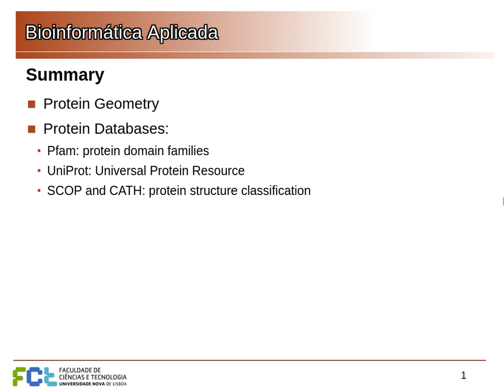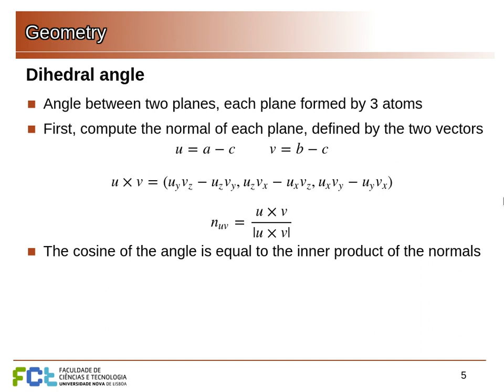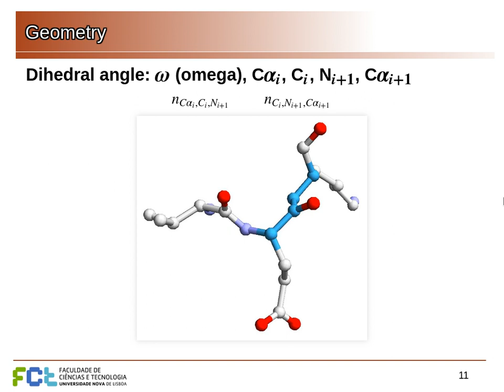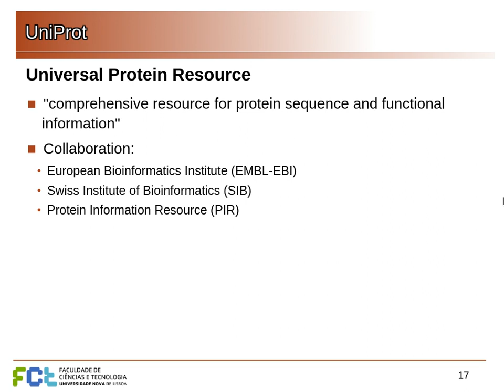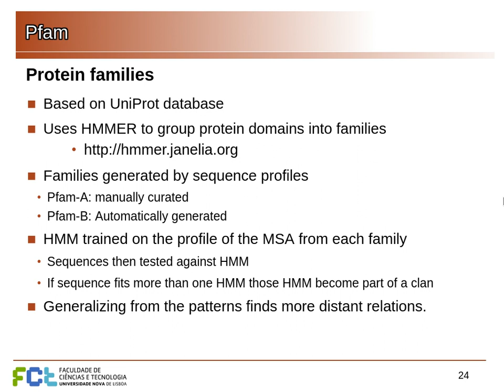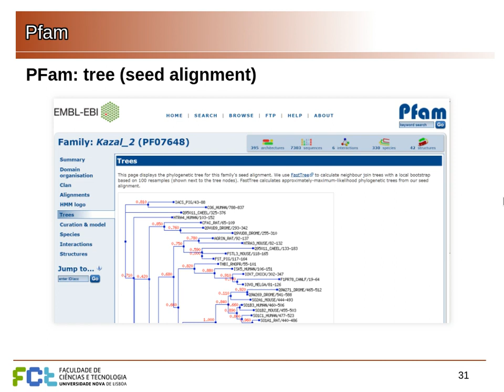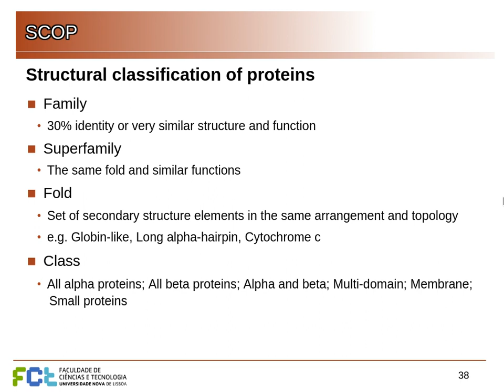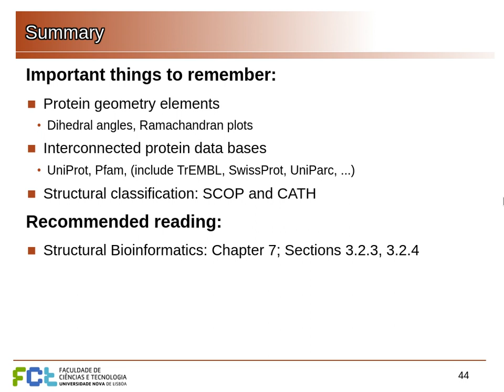BA 18/19 Lecture 14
Protein structure and geometry. Protein databases and structural classification.